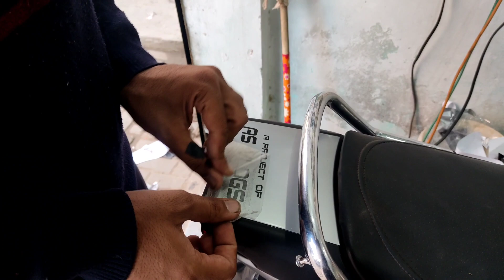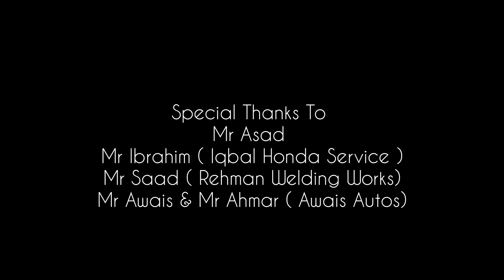Yamaha Restoration Last Part|Handed over to owner|Modified Ybr|Yamaha YBr 125|Project Bike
Assalam alikum & Welcome Everyone to my new video..
This is the last video of my Yamaha YBR 2015 restoration, this bike is now completly restored and modified up to mark.. there are a lot of efforts and contribution of everyone in this project. I have handed over the bike to its owner Mr Usman and also I have mentioned the whole cost of project in the video..